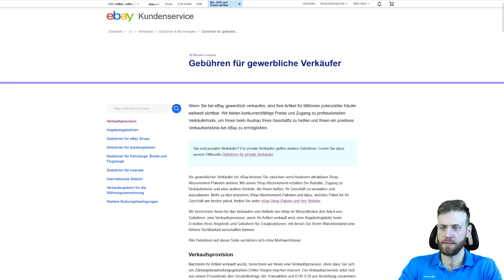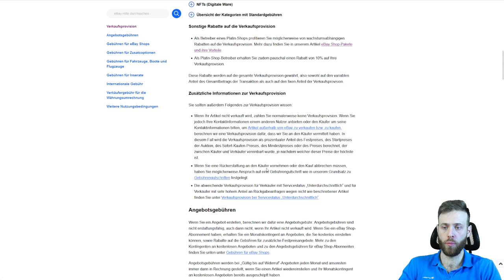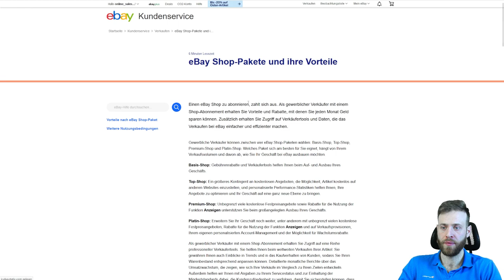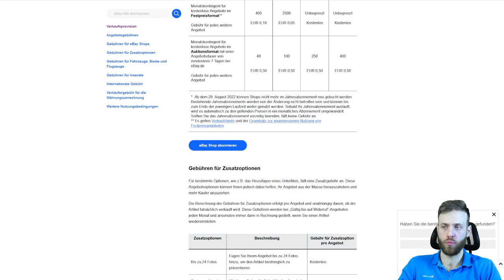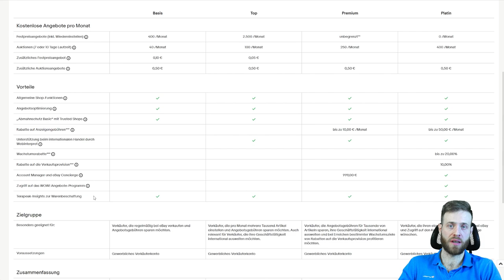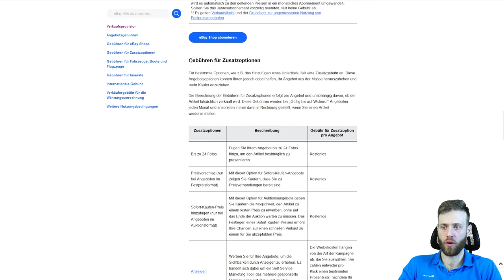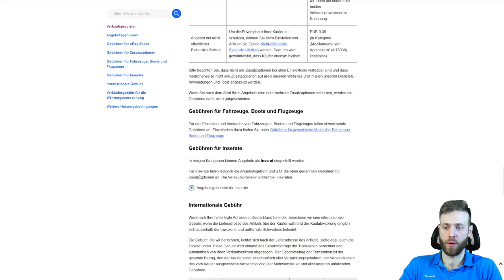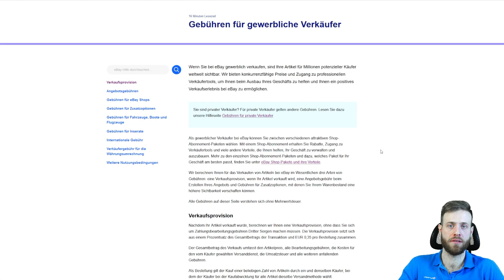eBay Gebühren & Kosten für eBay Shop 2023 - Gewerbliche Verkäufer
Um bei eBay gewinnbringend verkaufen zu können, müssen natürlich Gebühren für die Kalkulation berücksichtigt werden.

Neben der normalen Verkaufsprovision können auch zusätzliche Gebühren auftreten und mit einem eBay Shop Abo Vorteile entstehen.

In diesem Video erfährst du welche Gebühren und Kosten bei eBay entstehen können und ab wann sich für dich ein eBay Shop lohnt.

🧾 eBay Gebühren für gewerbliche Verkäufer: